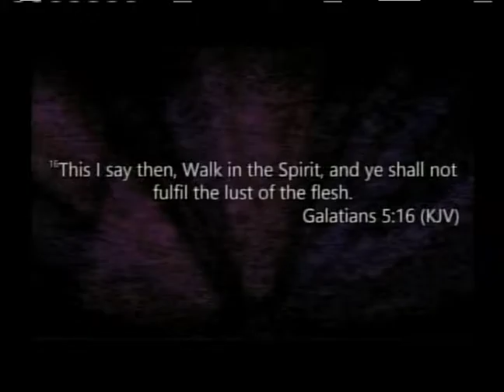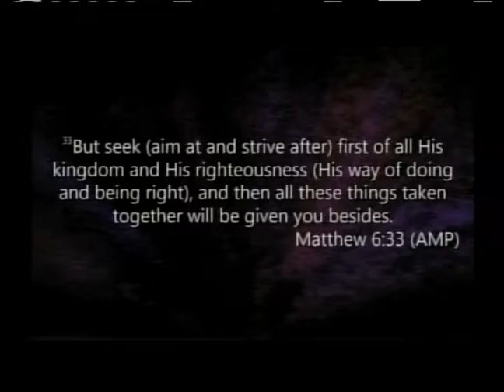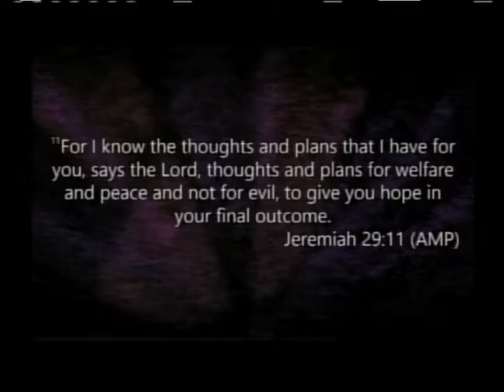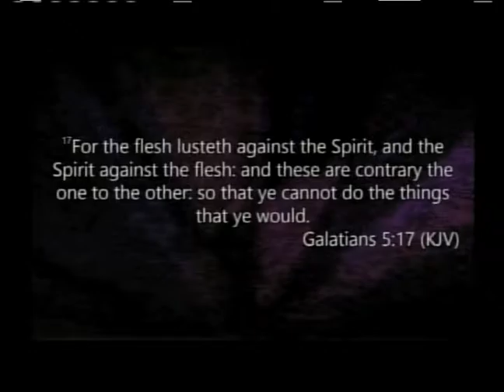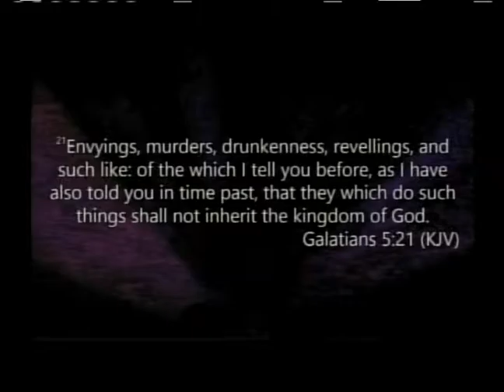In the Spirit | Dr. Michael Mitchell | Restoration Ministries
We are Restoration Ministries International in Augusta, Georgia.
Restoring lives in every area of life.

Listen to our Podcast "Restoring Your World" on iTunes and Google Play